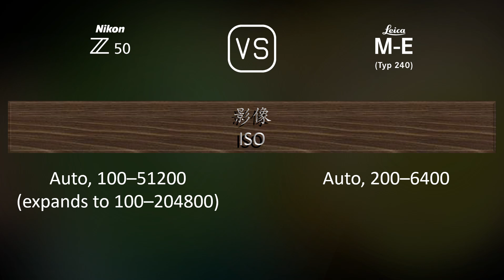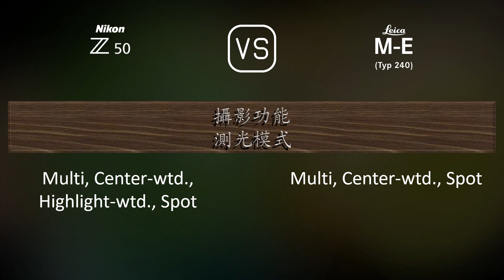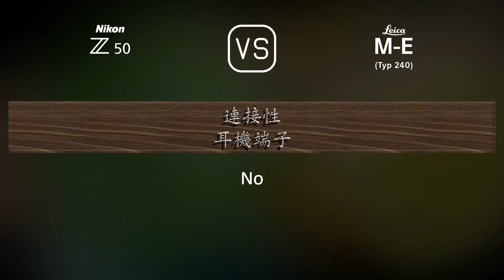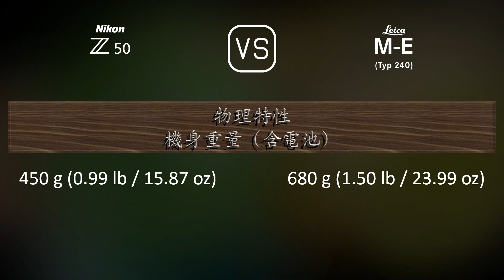Nikon Z50 與 Leica M-E (Typ 240) 的規格比較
本片是 Nikon Z50 與 Leica M-E (Typ 240) 的功能概述和規格比較 (comparison of specifications)，希望對您有所啟發。感謝您的支持。

00:25 推出
00:33 機身
00:40 影像感測器
01:01 影像
01:16 光學與對焦
01:41 屏幕
01:58 取景器
02:13 攝影功能
03:06 錄像功能
03:20 儲存
03:24 連接性
03:49 物理特性
04:07 雜項